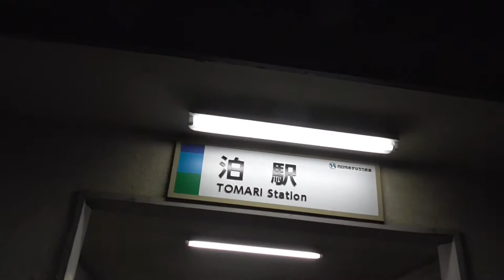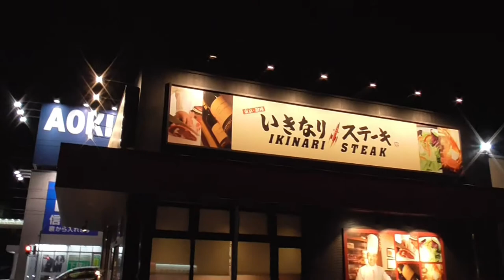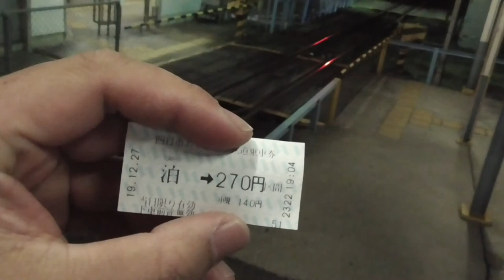YT044 よんつべ：四日市あすなろう鉄道・泊駅で勃発した仁義なきステーキ戦争の戦況を確認してみた【いきなりステーキ+ペッパーランチvsやっぱりステーキ】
今回は四日市市の泊という町で勃発した仁義なきステーキ店戦争の戦況を確認しに行ってみました。
ここには、周囲１００メートル圏内に
・いきなり！ステーキ　四日市店
・ペッパーランチ　イオンタウン四日市泊店
・やっぱりステーキ　イオンタウン四日市泊店

がひしめき合うステーキ激戦区となっているのです。
（更に５０ｍ西には焼肉一升びんもあります）

果たして、この激戦区を勝ち抜くのはどのお店なのか！？
…ちなみに私は、やっぱりステーキに通う予定です。